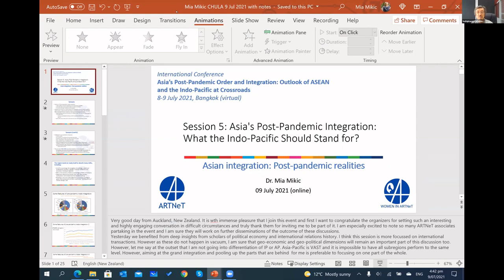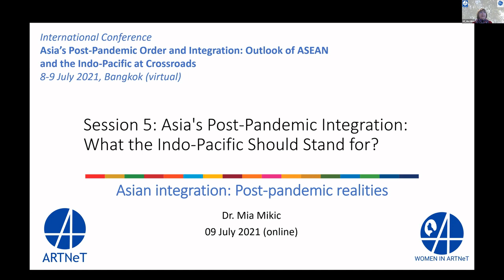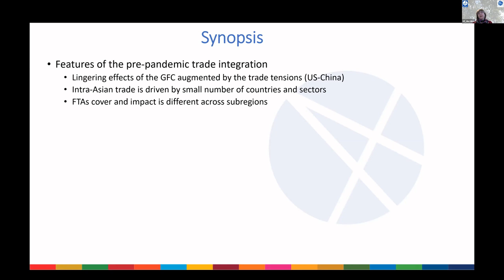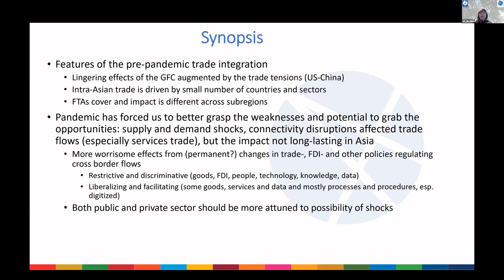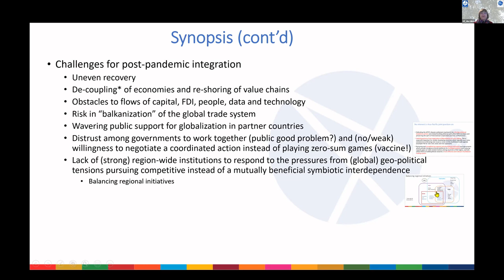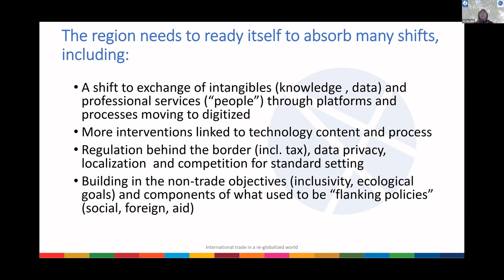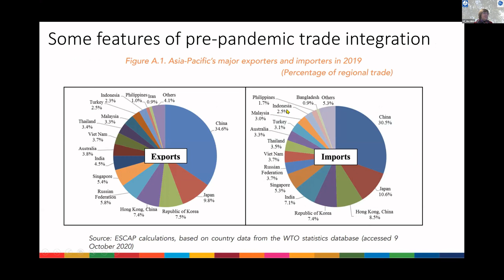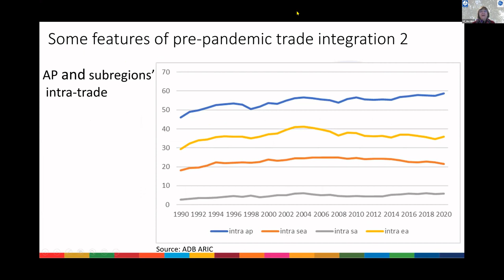Asian integration: Post-pandemic realities / Mia MIKIC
Asian integration: Post-pandemic realities
Mia MIKIC, Advisor at Large, ARTNeT and Visiting Fellow, Institute for Euro-Asian Studies, Zagreb University

Before the global pandemic, there were several challenges to the Asian trade environment  – globalization, weakened multilateral trade regime, diverse participation of Asian economies in the Factory of Asia and sharply increased uncertainty primarily due to trade tensions between the US and China. The pandemic-driven disruptions of supply chains, reduction of economic activity, FDI, trade, etc., added to the already existing angst from globalization and things/people “foreign,” raising a level of distrust among governments that needed to work together in the context of fighting the global pandemic. Looking into the post-pandemic future of Asian economic integration requires assessing the following dimensions: trade, FDI, equity, migration, tourism with a view of identifying the key factors which hinder integration, especially from a perspective of diversifying value chains and establishing production networks in the region and the needs of sustainable recovery and development. Are the two obvious paths (RCEP and CPTPP) with their opportunities to include new members sufficient to deal with the obstacles? Additionally, and importantly, the role of re-building trust in regional and multilateral cooperation will be discussed, especially with the embrace of competitive interdependence approaches from both the US and the EU. Would adopting a symbiotic interdependence in Asia be an advantage?
Session 5 / Asia's Post-Pandemic Integration: What the Indo-Pacific Should Stand for?

The session will present and discuss challenging times of Asian integration caused by erosion of global economic order, lingering pandemic crisis and possible recovery, unpredictable trade frictions of major powers, and upcoming regionwide trade agreements of RCEP and CPTPP. The Indo-Pacific has added another dimensions to regional integration, with possible alliances and new ways/models for reimagining trade, investment, technology, and regional value chains. This session will deal with what this changing environment is meant for Asia, Asian integration and, in particular, ASEAN, in terms of policy preparedness and adjustment to be implemented.